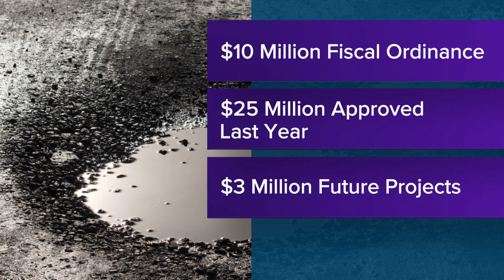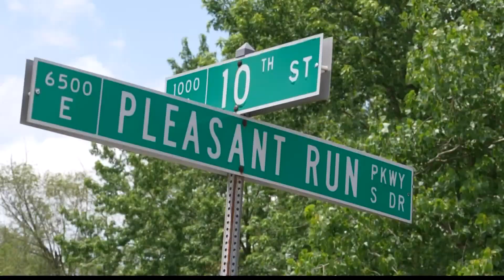$10 million fiscal ordinance proposed to fix some of Indy's worst streets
The idea will be to focus the funding to repair the worst roads in each of the councilors' districts.